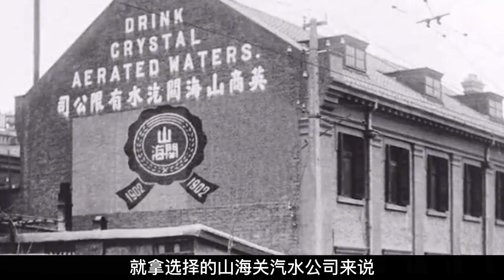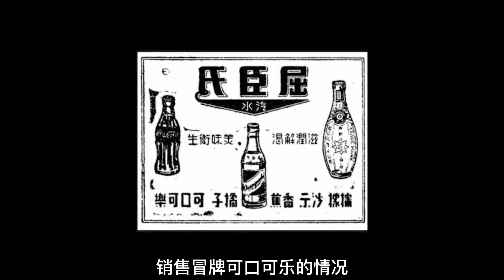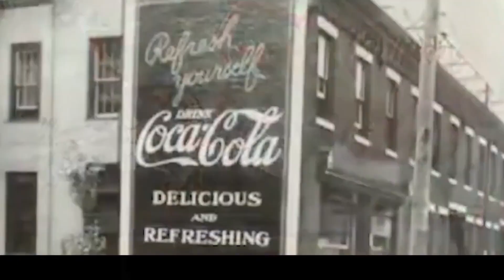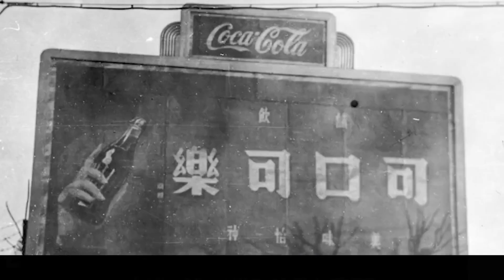可口可樂早在百年前，就已打入中國市場，誕生之初其實是藥水？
可口可樂早在百年前，就已打入中國市場，誕生之初其實是藥水？歷史